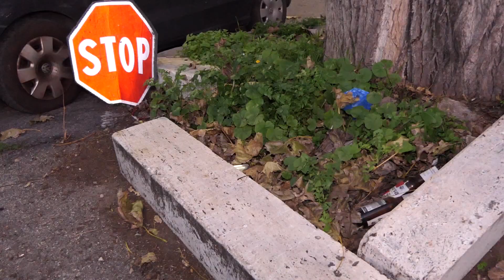Ostia, degrado sotto al cavalcavia Attico Tabacchi - Canale 10